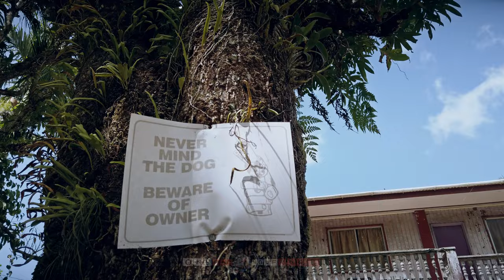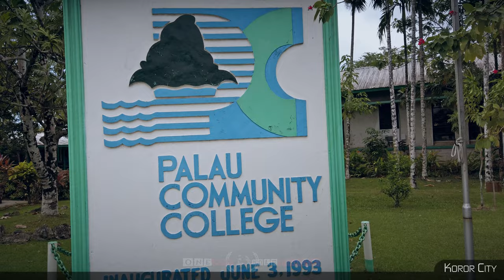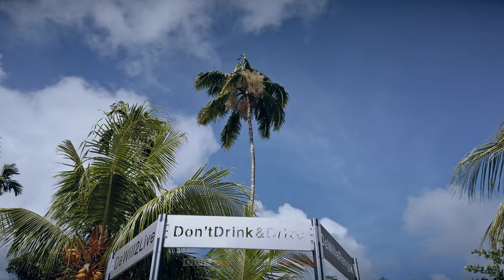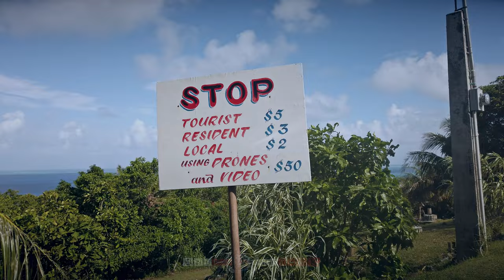【4K】🇵🇼 VIRTUAL WALKING TOUR: 🚶 «The Paradise of Palau 2021» 🎧 ORIGINAL SOUNDS 🚫 NO COMMENT 📺 ASMR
🇵🇼 4K UltraHD World Trip Virtual Walking Tour travel footage of Palau (Island Country in the South Pacific), showing Street Scenes of this unique nation. Walk, discover, explore and see the city life of Koror, kayaking on crystal clear waters and much more; project finished & uploaded on 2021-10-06 by One Man Wolf Pack UltraHD Drone Footage.

🎥 Media data: This video (Internal ID 1053, shots taken in 2020 and video published in 2021) is an extraction of our self-captured Palau 4K Video Footage & Palau Pictures. Copyright protected Footage and Photos on Sale.

About Palau: Palau, officially the Republic of Palau (Palauan: Beluu er a Belau) and historically Belau, Palaos or Pelew, is an island country in the western Pacific. The nation has approximately 340 islands and connects the western chain of the Caroline Islands with parts of the Federated States of Micronesia. It has a total area of 466 square kilometers (180 square miles). The most populous island is Koror, home to the countrys most populous city of the same name. The capital Ngerulmud is located on the nearby island of Babeldaob, in Melekeok State. Palau shares maritime boundaries with international waters to the north, Micronesia to the east, Indonesia to the south, and the Philippines to the north west. The country was originally settled approximately 3,000 years ago by migrants from Maritime Southeast Asia. Spain was the first European nation to invade the islands in the 16th century, and they were made part of the Spanish East Indies in 1574. Following Spains defeat in the Spanish–American War in 1898, the islands were sold to Germany in 1899 under the terms of the German–Spanish Treaty, where they were administered as part of German New Guinea. After World War I, the islands were made a part of the Japanese-ruled South Seas Mandate by the League of Nations. During World War II, skirmishes, including the major Battle of Peleliu, were fought between American and Japanese troops as part of the Mariana and Palau Islands campaign. Along with other Pacific Islands, Palau was made a part of the United States-governed Trust Territory of the Pacific Islands in 1947. Having voted in a referendum against joining the Federated States of Micronesia in 1978, the islands gained full sovereignty in 1994 under a Compact of Free Association with the United States. [Source: wikipedia // Google]